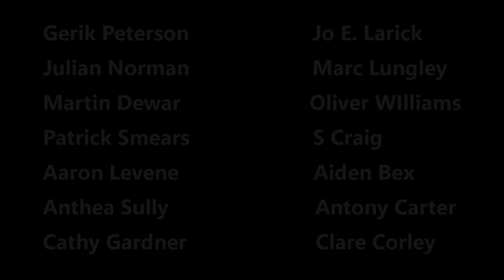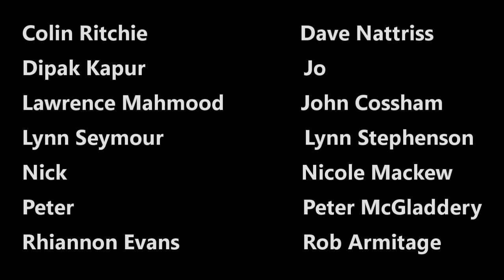News At Kate 2023: Ship Service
Kate Smurthwaite on the Bibby Stockholm, and what the media aren’t telling us.